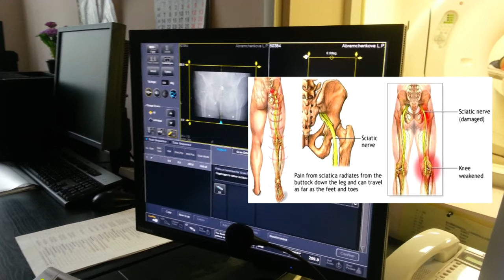Блокада Седалищного Нерва под КТ. SCIATIC NERVE BLOCK.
CT utilisation in CT guided injections of proximal sciatic nerve.
New method for high resolution CT imaging of proximal sciatic nerve and piriformis syndrome and CT guided piriformis / proximal sciatic nerve perineural injections with corticosteroid/local anesthetic as a therapeutic and diagnostic tool in the management of piriformis syndrome.